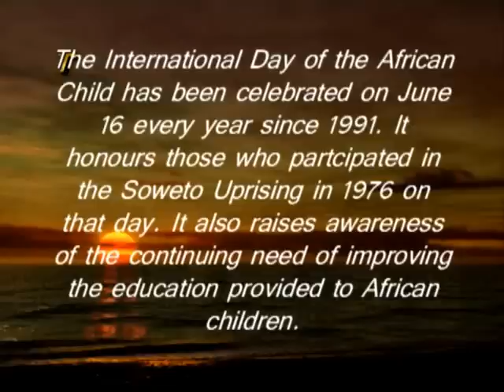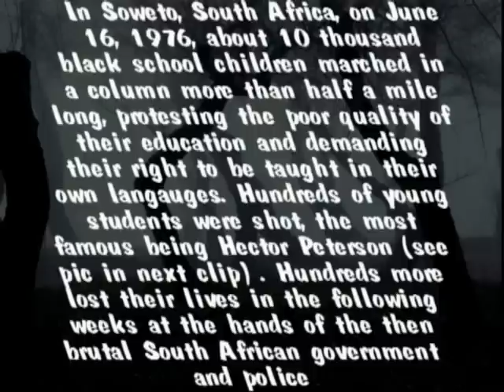Dumi Senda performs I AM AFRICAN - International Day of the African Child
The International Day of the African Child has been celebrated on June 16 every year since 1991, when it was first initiated by the Organisation of African Unity. It honors those who participated in the Soweto Uprising in 1976 on that day. It also raises awareness of the continuing need for improvement of the education provided to African children.

In Soweto, South Africa, on June 16, 1976, about ten thousand black school children marched in a column more than half a mile long, protesting the poor quality of their education and demanding their right to be taught in their own language. Hundreds of young students were shot, the most famous of which being Hector Peterson (see image). More than a hundred people were killed in the protests of the following two weeks, and more than a thousand were injured.